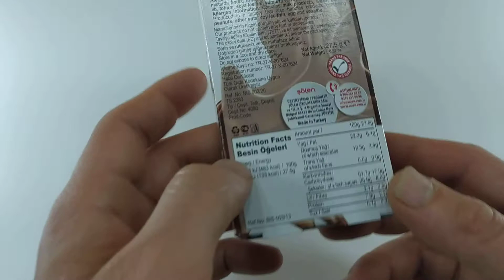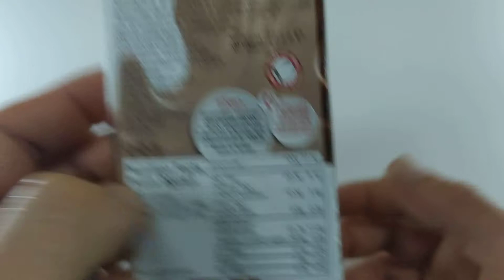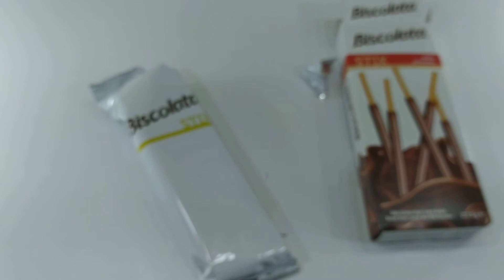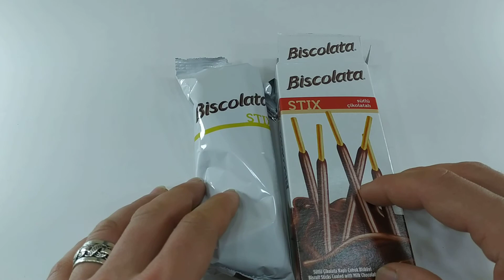Biskolata Çubuk Çikolata Ürününü Test Ettik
Hepinize Merhabalar
Kanalımızda Birbirinden Lezzetli ürünlerin Denemelerini İncelemelerini Yapıyoruz.
Hem Eylenior Hem Eylendiriyoruz.

Sizde Bizim Bu Eylenceli Abur Cubur Testi Dünyamıza Katılmak İsterseniz

Bu Videomuzda

İyi Seyirler. . .

Düşünce Ve Yorumlarınızı Bize Yazmayı Unutmayın...